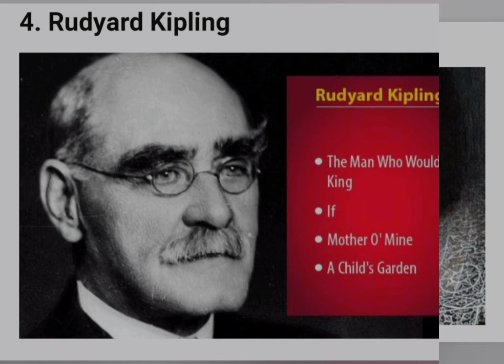Top 10 English poet | poet, top English famous poet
Top 10 English poet |poet,poetry, top |english famous poets